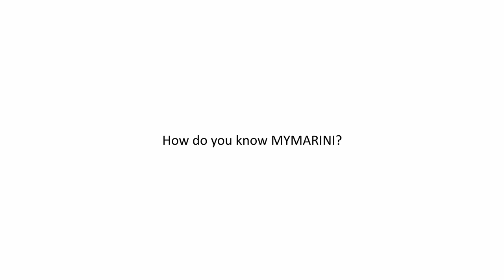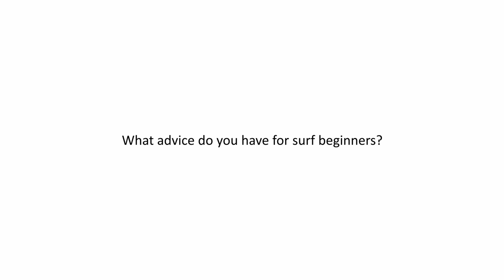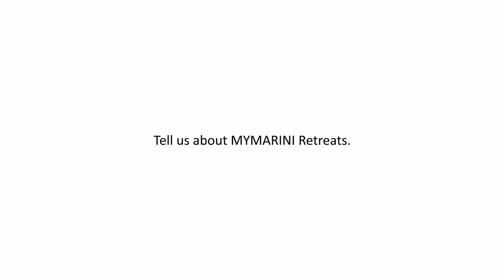A Lovestory about Waves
An interview with MYMARINI friend and model Concha Conchita about her passion for surfing and an easy lifestyle.

Production: Katharina Kiéck
Editing: Tobias Ilsanker
Camera: Joaõ Cabrita Silva, William Albright
Location: Portugal